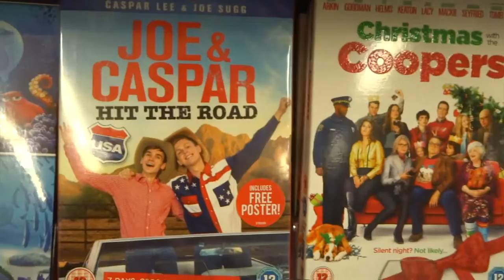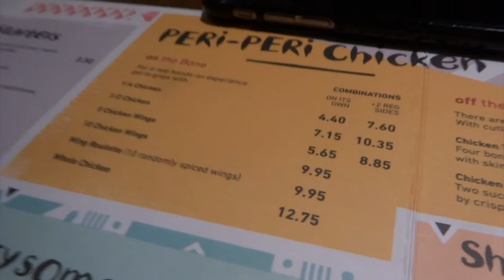I CAN RAP MOANA! | Vlog #18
WHAT'S THIS? WHAT'S THIS? A BONUS VIDEO??

I had this video ready to upload so Merry Christmas all and have a vlog from a few weeks ago.
Hopefully I shall have a Christmas day vlog up tomorrow/ Monday.
Love you all and I hope you have a happy holiday!